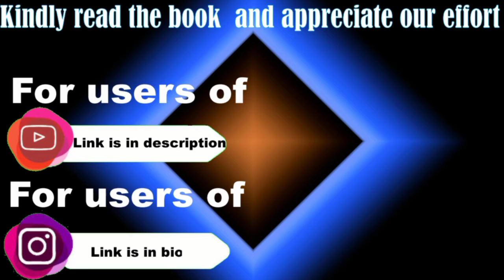Students Published a Book | Amazon Kindle Free Book | Read for Free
Hey there!!!
For the celebration of my channel's 2500+ views, I want to give away something to all of you 🥳🥳🥳.

Oye Fact Sunlo presents a video on Students Published a Book Amazon Kindle Free Book. A book which is written by a few Govt School Students having zero experience.

I was also a part of writing the book and I admit that it's not that professional kind of written. But we all really enjoyed the experience and you will be too while reading it, just for a condition that you may have to visualise along with just reading.

Note: After you click the above link, you'll be redirected to the Website or else the App of Amazon. There you have to click the button called 'Buy for Free'. Don't worry you'll not have to pay even a rupee. Just click on that and then you'll receive an email from Amazon that the ebook is downloaded. For the last step you have to install Amazon Kindle App on your device and then open it and click on 'Library' option. You'll find the Downloaded E-Book there. And done. Happy Reading ☺️!